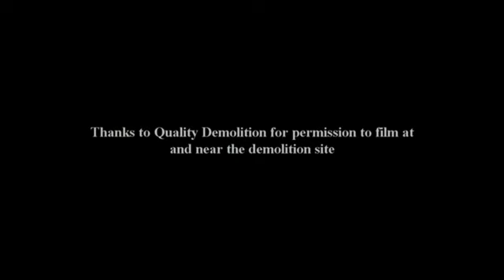Demolition of the Empire Hotel in Masterton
The Empire served the community for over a century. Meals, accommodation, even wedding receptions were held there and when Queen Elizabeth came to Masterton, this is where she stayed. But at the end of 2018 it was demolished to make way for a new development.
Filmed by Mark Pacey of the Wairarapa Archive.